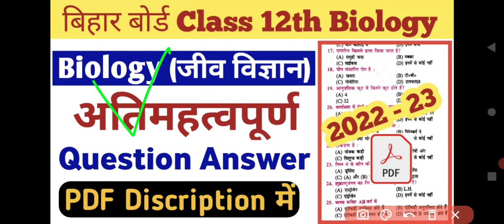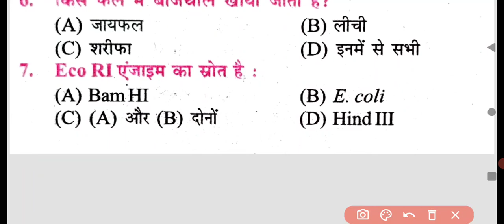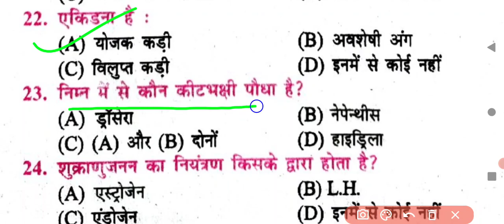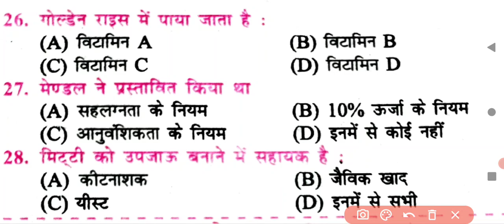Class 12th Biology Model Paper 2022 || Bihar Board Class 12th Biology VVI Objective 2022 with PDF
Bihar Board Class 12th Biology VVI Objective 2022 with PDF